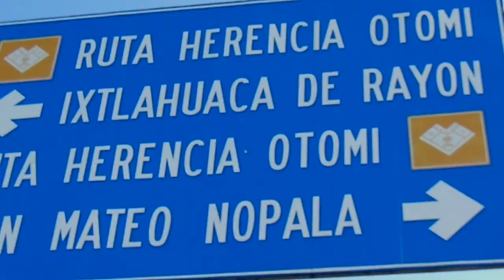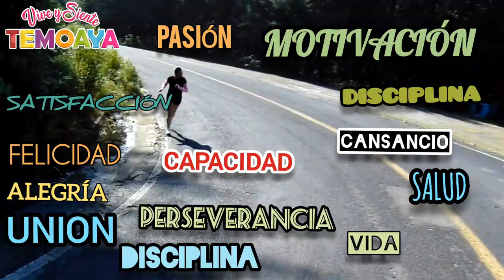Medio Maratón 21 km Temoaya Centro Ceremonial Otomí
Amigos esta vez tuvimos una nueva oportunidad de grabar una carrera y en esta ocasión fue un medio Maratón de 21 km celebrado en el Centro Ceremonial Otomí en Temoaya Estado de México, suscribanse y compartan el video, los amo. Paz

🎵 Track Info:

Title: Freedom
Artist: tubebackr
Genre: Dance & Electronic
Mood: Inspirational